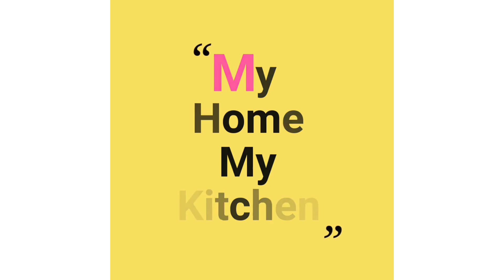गाजर आणि हिरवी मिरची चे लोणचे| Instant Gajar aani Mirchi Loncha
झटपट गाजर गिरवी मिरची लोणचं